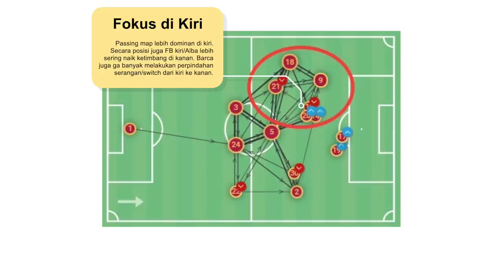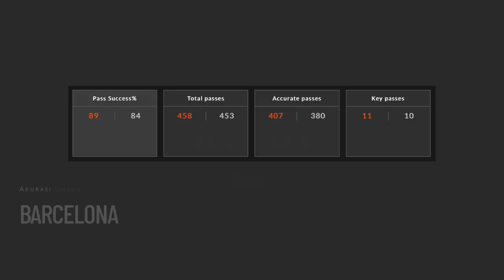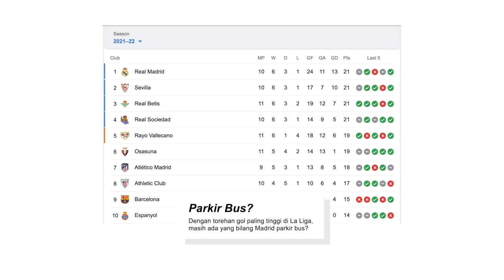Koeman Out | Taktik Transisi Cepat Real Madrid Kalahkan Barcelona di Duel El Classico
Pagi ini dapet berita koemanout dari
Salah satunya karena kekalahan dari Real Madrid di Camp Nou